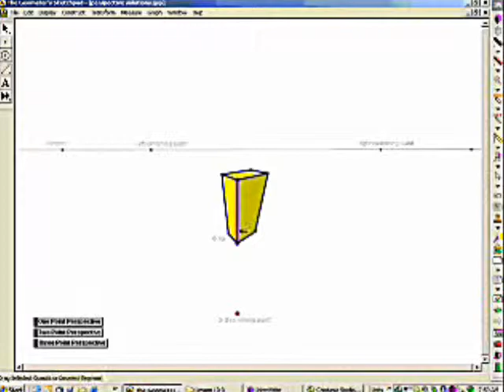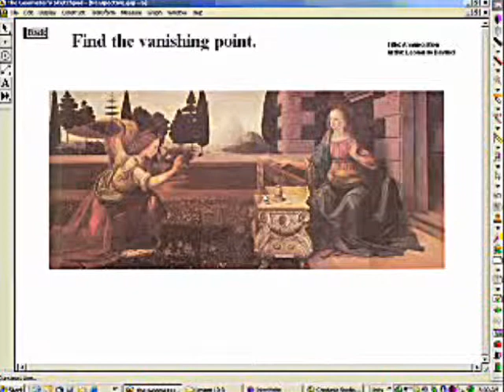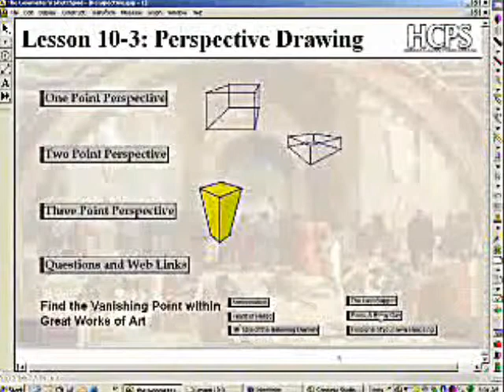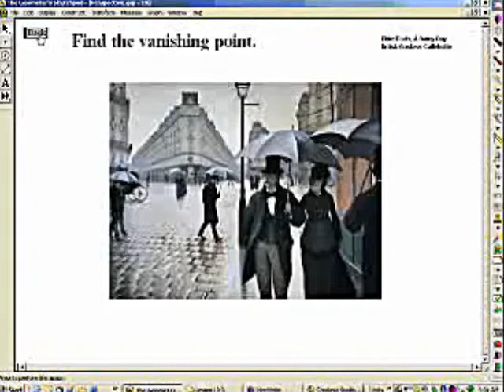Three-Point Perspective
Author: Mr. Pete Anderson, Hermitage High School, Henrico County Public Schools, Virginia